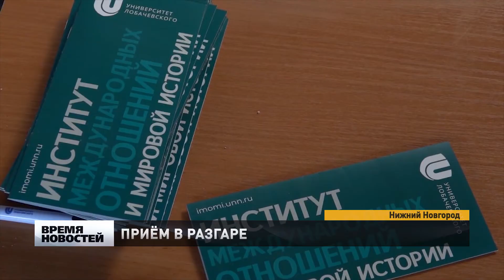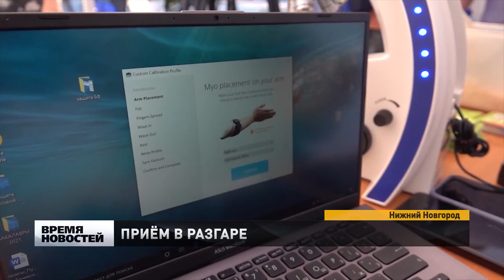Университет Лобачевского начал студенческий фестиваль для абитуриентов